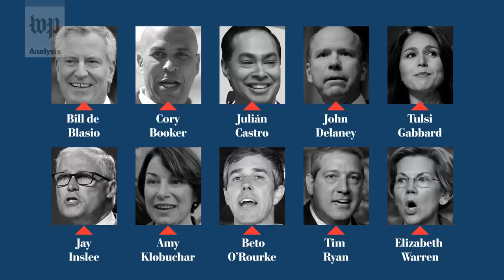What to expect from Democrats on the crowded debate stage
Twenty Democratic presidential candidates will meet on a national stage for the first primary debates of the 2020 presidential election on June 26 and 27.